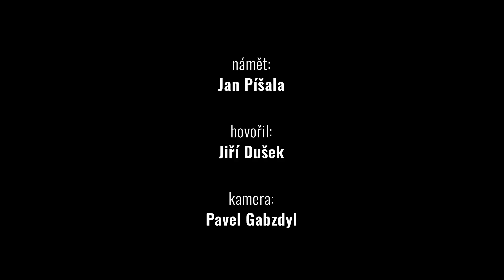Brno, vesmír, vteřiny | Jaké bylo počasí?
Narodil se v roce 1751 ve Vídni. V osmnácti vstoupil do armády a pak následovala řada válečných tažení pro slávu i utrpení císařovny a císaře. V letech 1778 a 1779 to byla válka o bavorské dědictví (posměšně označovaná jako švestková mela), v roce 1790 tažení proti Turkům v Moldávii a v letech 1792 až 1784 chřestil zbraněmi v Porýní a Alsasku, aby odradil vývoz Velké francouzské revoluce.

Po návratu byl ze zdravotních důvodů shledán neschopen další služby a převelen do Brna k záložní jednotce umístěné ve zrušeném dominikánském klášteře. Ve svých 51 letech byl nakonec propuštěn do penze s hodností kapitána. Jeho životní pouť se uzavřela v listopadu 1814, kdy podle záznamů zemřel na plicní vodnatelnost. Přesto všechno z povrchu tohoto světa nezmizel beze stopy. Ferdinand Knittelmayer od roku 1799 do roku 1812 pořídil nejstarší spojitou řadu meteorologických pozorování z území moravské metropole.

Knittelmayerovu pozorovatelnu byste našli v podkroví jeho bytu na rohu Nové radnice a kostela sv. Michala, snad s oknem směrem k Dominikánskému náměstí (některé prameny uvádějí i místo o kousek vedle, ve věži na Domikánské ulici č. 2). Po třináct roků zde pětkrát denně – při východu Slunce, dopoledne, po poledni, při západu Slunce a naposledy asi hodinu před půlnocí – zaznamenával teplotu a tlak vzduchu, sílu a směr větru, charakteristiku a rozsah oblačnosti i další zajímavé jevy.

Díky němu například víme, jaké bylo počasí, když 2. prosince 1805 začala bitva u Slavkova: 5 stupňů ve stínu, bylo zamračeno a k večeru se spustil déšť. Nebo, že se v srpnu 1811 pod „pravou zadní nohou“ Velké medvědice objevila nápadná kometa.

Proč to všechno? Snad proto, že byl členem zednářské lóže „U pravých spojených přátel v Orientu“, která se stala střediskem radikálního osvícení a podporovala vědecké kulturní aktivity? Ferdinand Knittelmayer byl každopádně zapáleným přírodovědcem, snažil se totiž ověřit tehdejší představu, že počasí ovlivňují dva neměnné faktory – Slunce a Měsíc – a tři lokální, proměnné – místní poměry, chemické procesy a vzdušné proudy. To vše v devatenáctiletém cyklu podobně jako se opakují fáze Měsíce (stejně se mění i “svit” Měsíce)..

K dispozici měl teploměr i barometr, směr větru odhadoval podle korouhvičky na věži kostela svatého Jakuba a kouře stoupajících z komínů, rychlost větru dle svého pocit, oblaka pak pouhým pohledem. Dodnes po něm v Archivu města Brna zůstala řada záznamů, včetně názorných grafů. Knittelmayer však počasí nejen zaznamenával, ale snažil se odvodit jeho pravděpodobný vývoj. V podstatě se tedy pokoušel o meteorologické předpovědi.

Samozřejmě, že jeho metoda nefungovala. Změny počasí jsou mnohem složitějším přírodním divadlem, jehož rozlousknutí dodnes rozpaluje elektronické obvody i těch nejvýkonnějších počítačů. Přesto všechno bychom se neměli Ferdinandovi vysmívat, ostatně jeho práce dosáhla uznání už za jeho života. “S jakou pílí, s jakou kombinační schopností, a konečně s jakou erudicí jsou tyto údaje seřazeny, nejsem ve stavu dostatečně vylíčit. S opravdovým potěšením jsem je opakovaně procházel a obdivoval bádání a práci tohoto muže, který je prováděl podle pevných zásad a osvícených názorů tak, že už si ani nelze více přát. Blahopřeji proto společnosti k udržení této hodnotné sbírky; vážený a poctivý autor si za ni zaslouží vřelé poděkování, uvedl Ignác Kassián Halaška, když byla jeho pozorování odkoupena Moravskoslezskou hospodářskou společností.

Jak uvádějí dobové tisky, Ferdinand Knittelmayer také vyučoval několik talentovaných mladých Moravanů v abstraktních vědách, algebře, astronomii a fyzice, stal se autorem celé řady odbornějších článků a publikací. Od jeho doby pak brněnská meteorologická pozorování pokračují na různých místech města dodnes.

Možná právě v tom je jeho největší odkaz.
Zdroj: R. Brázdil, L. Řezníčková, H. Valášek, Časná přístrojová meteorologická pozorování v českých zemích I: Ferdinand Knittelmayer, Brno, 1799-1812; L. Řezníčková, Analýza vizuálních denních záznamů počasí a časných přístrojových meteorologických měření v českých zemích; K. Krška, F. Šamaj, Dějiny meteorologie v českých zemích a na Slovensku; Patriotische Tageblatt; překlad Jiří Skoupý; R. Brázdil, Meteorologická pozorování v Brně v první polovině 19. století historie počasí a hydrometeorologických extrémů